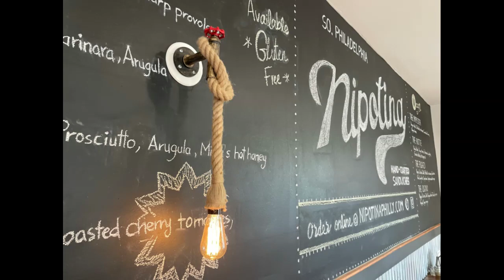Is the best Philadelphia Cheesesteak at Nipotina?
Philadelphia Cheesesteak Adventure at Nipotina,  2238 S 21st St, Philadelphia, PA.  Scored 89/100.

Different cheesesteak #1115 in the last five years.  I had a guest eater so I got a cheesesteak with mushrooms and a little louie. I liked the place, the names of the sandwiches and the moist half of my cheesesteak.   The cheesesteak was seasoned very well.  The moist seasoned half of my cheesesteak was very very good.  The rest, no.  The broccoli rabe on Little Louie was difficult to eat.  Little Louie was a big disappointment.

2023 March Cheesesteak Madness Judge’s Champion is Tony’s of West Reading.  Leo’s Steak Shop is the People’s Champion.  All the videos are on YouTube channel, Philadelphia Cheesesteak Adventure.

1,250+ videos of my cheesesteak adventure are on my YouTube channel; Philadelphia Cheesesteak Adventure.